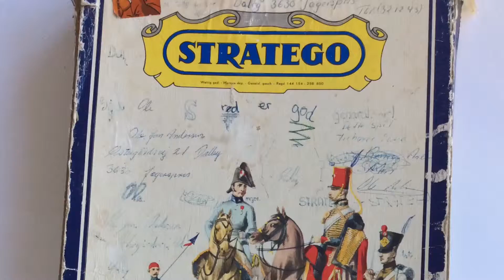Stratego er et hit i familien...👍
Tristan vs. Far